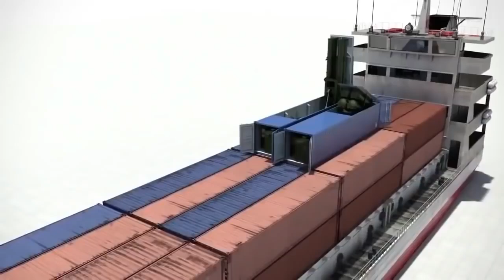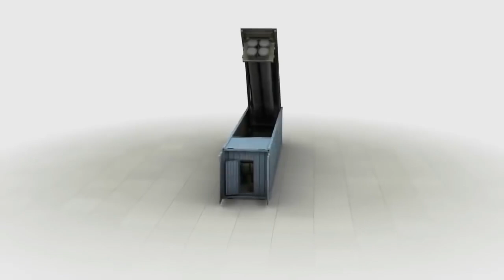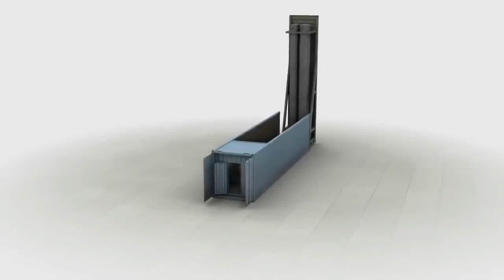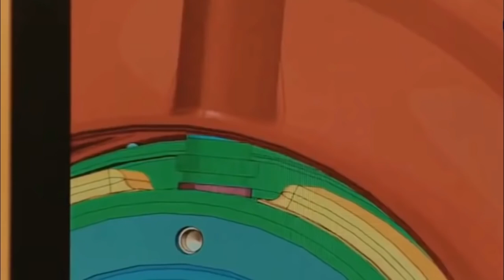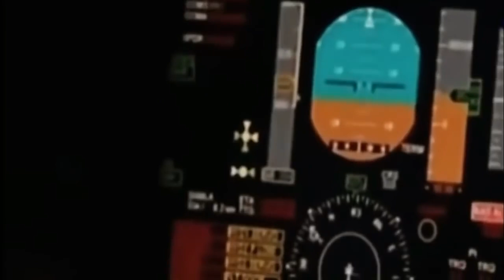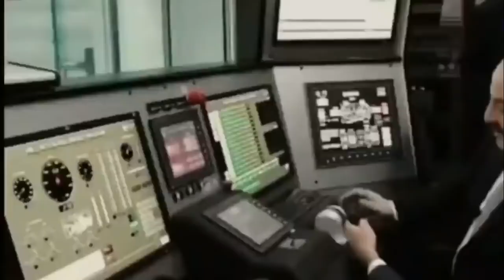Pakistan first time test container missile